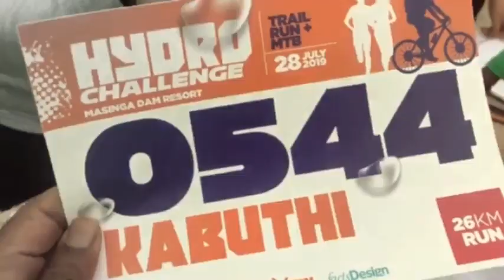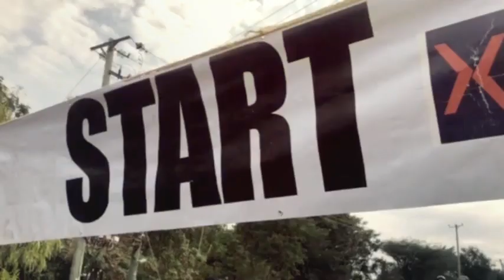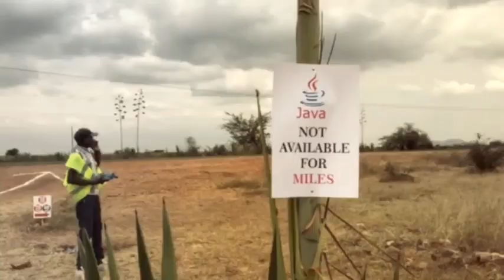Hydro Challenge Trail Run - Masinga Dam 2019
Team Jasho members join other recreational runners for an epic outing